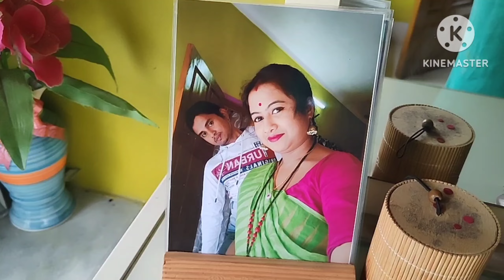অনেক আনন্দের সঙ্গে😅 কচিকাচাদের রথ টানাsumonavlogs